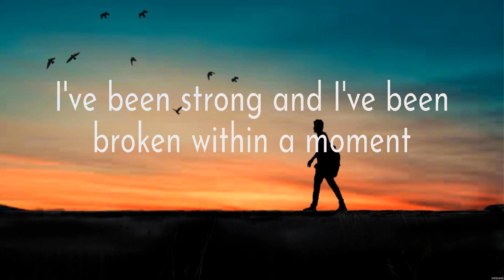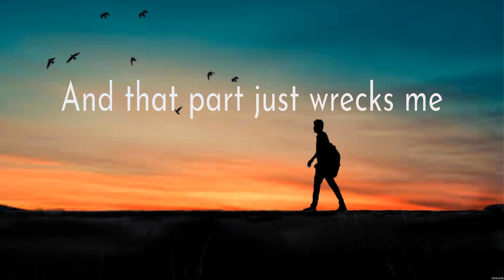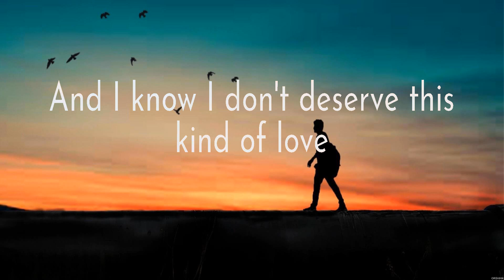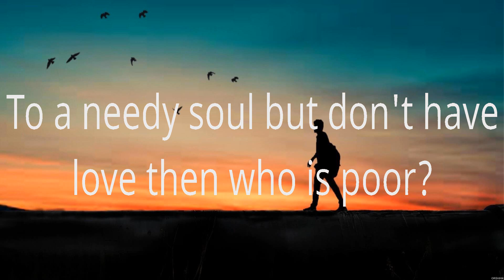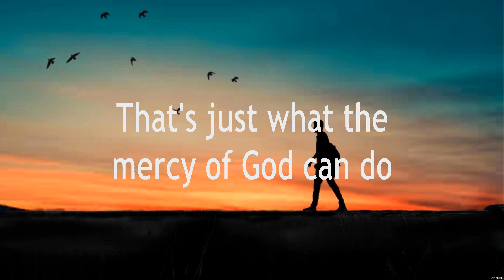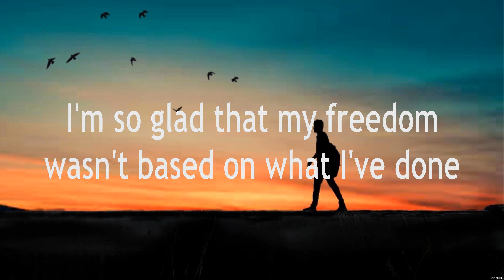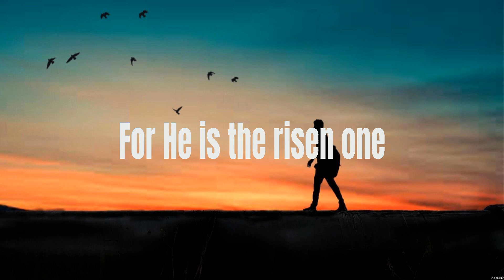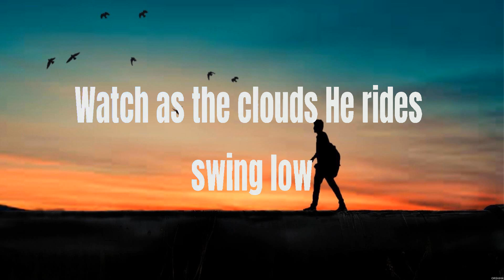Hillsong UNITED As You Find Me Lyrics for KING & COUNTRY, Mercy, Hillsong Worship #8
As You Find Me - Hillsong UNITED (Lyrics) - The Proof of Your Love, Elevation Worship, Behold

1. As You Find Me - Hillsong UNITED
2. The Proof of Your Love - for KING & COUNTRY
3. Elevation Worship - Mercy
4. Behold - Hillsong Worship